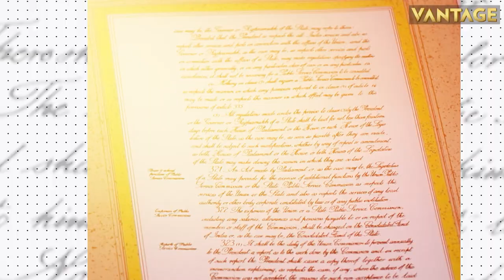Top Stories: Pakistan: Imran Khan’s Bail Extended | Taliban Leader, Qatar PM Hold “Secret” Talks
Kremlin spokesman Dmitry Peskov said Russia supports Serbs in Kosovo and their rights should be protected. Islamabad High Court extended bail for the former Pakistani PM Imran Khan in the Al-Qadir Trust case for 3 days. Qatar’s Prime Minister and Taliban’s chief held “secret” talks in Afghanistan. Latvia elected Edgars Rinkevics as its new President. Find out more

Kremlin | Imran Khan | Pakistan |  Qatar | Afghanistan | Taliban | Islamabad | Kosovo | NATO | Top Stories | World News | International News | Firstpost